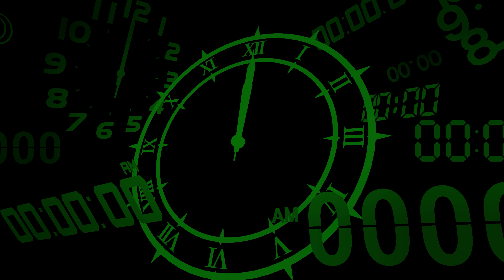Top 10 Best Xbox Games of 2024 (...So Far)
2024 has already proved itself to be a brilliant year for Xbox games. From the epic fantasy RPGs to the gorgeous remakes of classics hits. Join Craig as he goes through the best games of the year so far, and if you'd like to see how this list evolves through the year, be sure to let us know.

00:00 Introduction
00:35 Brothers A Tales of Two Sons Remake
01:25 Go Mecha Ball
02:09 Banishers Ghosts of New Eden
03:08 Tekken 8
04:00 Prince of Persia The Lost Crown
04:49 Unicorn Overlord
05:59 Persona 3 Reload
07:04 Balatro
08:24 Like A Dragon Infinite Wealth
09:20 Dragon's Dogma 2
11:43 What's the Best Xbox Game 2024?